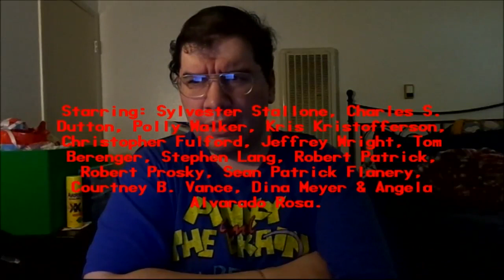D-Tox (aka Eye See You) (2002): Joseph A. Sobora's Movie Review (Criminally Underrated Thriller!)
My Movie Review of "D-Tox" (aka Eye See You) (2002).
Starring: Sylvester Stallone, Tom Berenger, Charles S. Dutton, Sean Patrick Flanery, Dina Meyer, Robert Patrick, Robert Prosky, Courtney B. Vance, Polly Walker, Jeffrey Wright & Kris Kristofferson.

Written By: Howard Swindle (Based on his Novel, "Jitter Joint"). Directed By: Jim Gillespie.